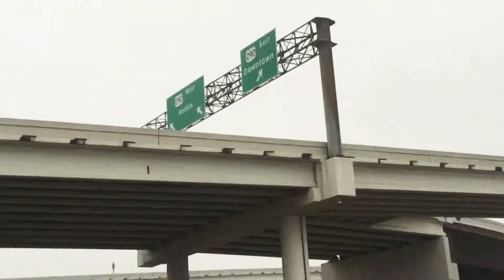On the way to 290 Sam Houston Texas